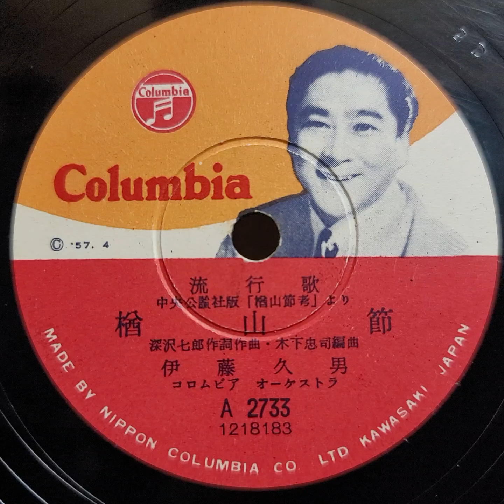伊藤 久男 ♪楢山節♪ 1957年 78rpm. Columbia Model No G - 241 phonograph